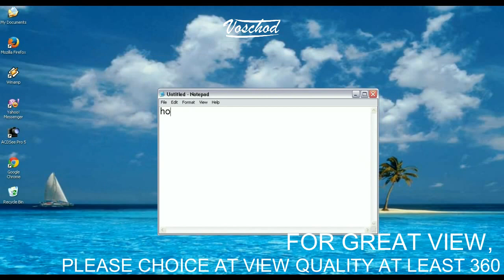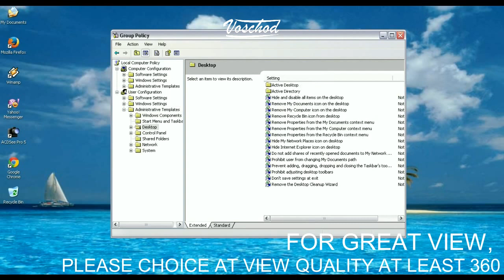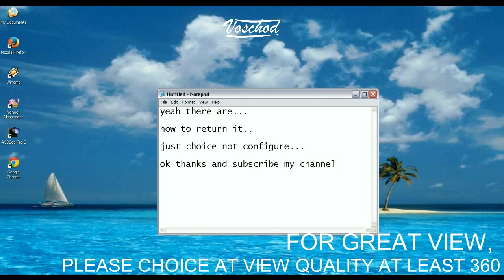DELETE RECYCLE BIN AND SHOW AGAIN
bAGAIMANA CARA MENGHAPUS IKON rECYCLE BIN DI DESKTOP

Trik XP/Win &/8/10:

Trik Windows XP - Window Seven - Trik Windows 8 - Trik Windows 10
Kunjungi :